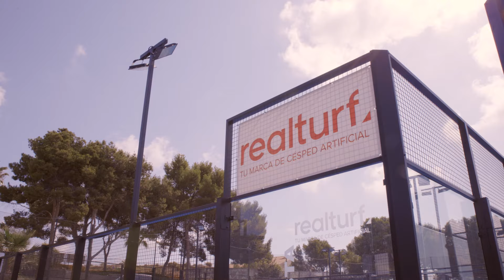🎾Experiencias Realturf: Pádel Easy en el Sportclub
Pablo Rico, gerente y copropietario del Sportclub de Alicante, junto con Christian Ramos, entrenador, nos cuentan su experiencia y la de sus clientes de probar el sistema Pádel Easy.

00:00 Pádel Easy

00:20 ¿Por qué Pádel Easy?
Porque son las mejores para el Sportclub, así nos lo cuenta Pablo que siempre buscan la mejor calidad para sus pistas.

00:35 ¿Cómo ha sido la primera experiencia de los jugadores?
La respuesta de los usuarios ha sido increíble y les encanta venir a jugar.

00:52 ¿Cuáles son las ventajas?
Tienen un 50% menos de juntas y gracias a ello el bote siempre es perfecto.
La instalación se reduce hasta 3 horas en tiempo de montaje.

01:17 Timelapse

01:45 ¿Por qué Realturf?
Valorando las características de diferentes empresas, Realturf es una gran referente en el césped artificial de pádel.

02:23 Agradecimiento
En palabras de Christian: "Los clientes están encantadísimos y da gusto jugar en estas pistas".